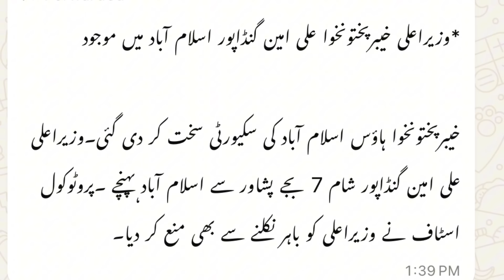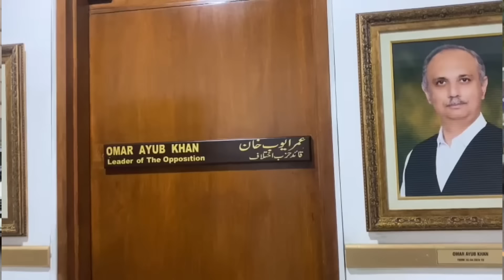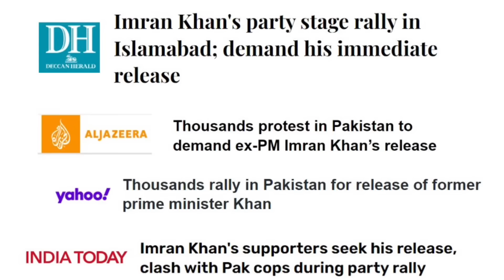Crackdown on PTI Leadership: Islamabad Jalsa Aftermath | Breaking Updates